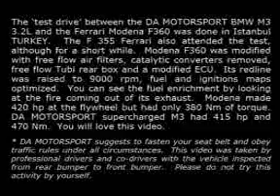BMW M3 Turbo VS Ferrari Modena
ouf